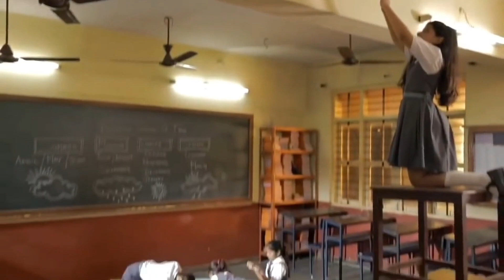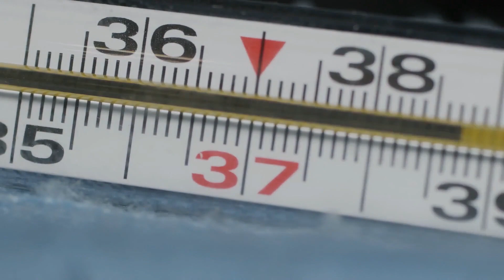CALPANA CHAWLA को पता था कि वह वापस घर नहीं आएगी | Kalpana Chawla and the Tragic Space Accident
In today's video, we present the untold story of Kalpana Chawla and the tragic space accident that changed the course of her life.

Kalpana Chawla, an accomplished astronaut and a true inspiration to millions, embarked on a groundbreaking mission aboard the Space Shuttle Columbia. Her dreams of exploring the cosmos became a reality as she soared above the Earth's atmosphere, pushing the boundaries of human exploration.

However, on that fateful day in 2003, disaster struck, shattering the dreams and hopes of a nation. The Space Shuttle Columbia disintegrated during re-entry, resulting in the loss of Kalpana Chawla and her fellow crew members.

Join us as we uncover the events leading up to this devastating accident and explore the incredible life and achievements of Kalpana Chawla. Through archival footage, interviews, and expert analysis, we aim to pay homage to her legacy while shedding light on the challenges and risks astronauts face in their quest for knowledge and discovery.

Discover how Kalpana Chawla's unwavering determination, intellect, and passion for space exploration propelled her from a small town in India to the vast expanse of outer space. Witness her incredible journey of overcoming obstacles, breaking barriers, and inspiring generations to pursue their dreams, regardless of their background or circumstances.

As we delve into this gripping narrative, we also explore the impact of the tragic accident on the space program, highlighting the crucial lessons learned and the advancements made to ensure the safety of future space missions.

Prepare to be captivated by this poignant story of bravery, resilience, and the pursuit of knowledge. Join us as we honor Kalpana Chawla's memory, celebrating her life and the enduring spirit that drives humanity to explore the unknown.

Together, let's keep the spirit of exploration alive and honor those who have sacrificed so much for the advancement of human knowledge.